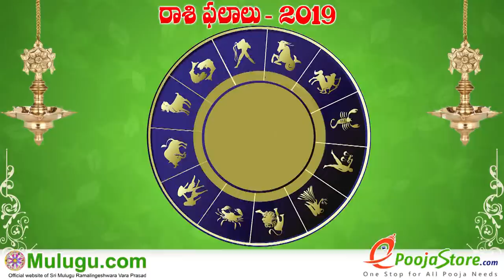For Gemini People it is Beautiful This Week - మిథున రాశివారికి ఈ వారం అద్భుతంగా ఉంది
Mithuna Rasi (Gemini Horoscope) మిధున రాశి - June 16th - June 22nd Vaara Phalalu 2019, For Gemini People it is Beautiful This Week - మిథున రాశివారికి ఈ వారం అద్భుతంగా ఉంది  - मिथुन राशि लोगोंको इस वार बहुत अच्छा है , Mithuna Rasi (Gemini Horoscope) మిధున రాశి, Weekly  Rasi Phalalu 2019 , శ్రీ ములుగు రామలింగేశ్వర వర ప్రసాదు సిద్దాంతి , Sri Mulugu Ramalingeswara Vara Prasadu Siddanthi